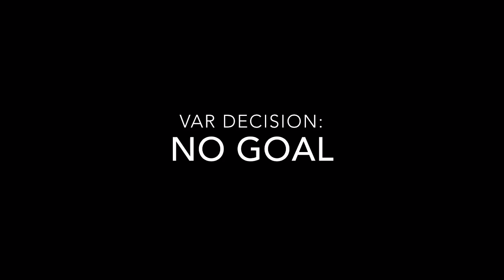[RESA] Cittadella vs Spezia | Serie B | Highlights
➠ Pongywongg - "The Dream Debutant" (1.2k views)